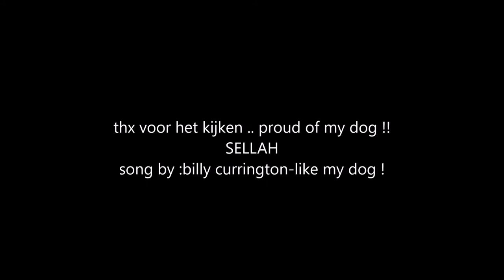me and my malinois sellah ! song by Billy Currington- Like My Dog